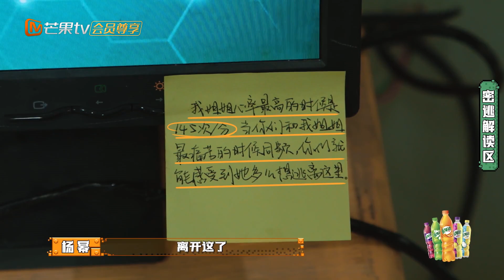【未播】大饱眼福！王鹤棣是来密逃做运动的吧？现场挑战深蹲波比跳！《密室大逃脱4》 Great Escape S4 EP12丨MangoTV